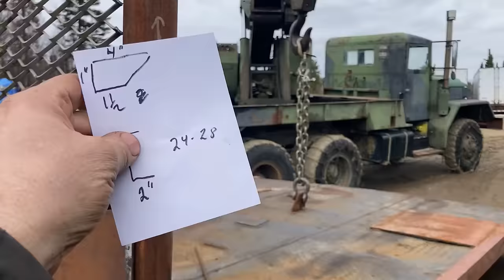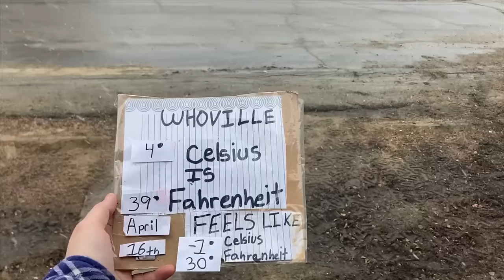Getting Ready for the Spring Snow Storm April 16 2024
the slow moving spring snow storm gave us lots of time to get things ready to work in the shop. but i did finish up welding on the front of the ramp deck for the 1945 Chevy truck in the morning. in the afternoon i was enjoying the wood stove in the shop while making a battery box for the 1946 Chevy truck. the staff had a relaxing day while Sir Rodney is on his way to Texas as part of his job at Westrans. oh well. Amazon has my 10th book "Where is the Money" in my winter-ice roads book series on for being free as an eBook from April 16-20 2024. please click on link below to enjoy.  thansk